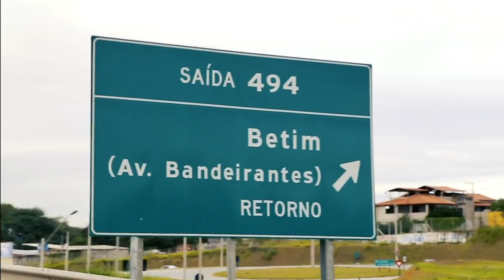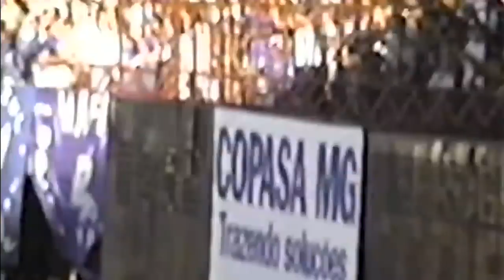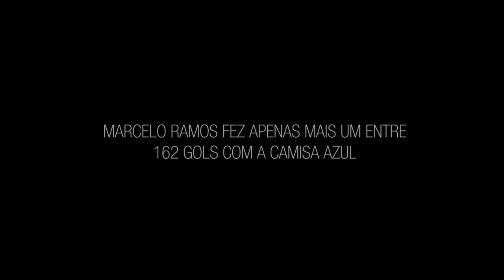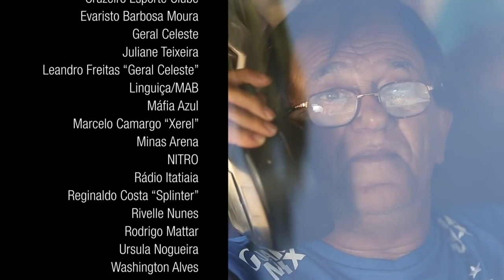ETERNO – UM CAPÍTULO INCONTESTÁVEL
ETERNO – UM CAPÍTULO INCONTESTÁVEL | 2017 | Duração: 7 minutos|
Conta a história do recorde imbatível de público do estádio Mineirão, registrado em 1997, na partida entre Cruzeiro e Villa Nova, quando 132 mil pessoas estiveram presentes. O filme retrata uma família de Betim que depois de ir junta para aquela partida, se reencontra e refaz o trajeto vinte anos depois. O filme foi um dos premiados do Sports Movie & TV 2019, na Itália, considerado a “Copa do Mundo Cinema de Esportes”.
Direção: Gustavo Nolasco e Leo Souza
Roteiro: Gustavo Nolasco
Produção: Bruno Mateus, Guilherme Piu, Reginaldo Costa e Thais Vilela
Edição: Natacha Vassou